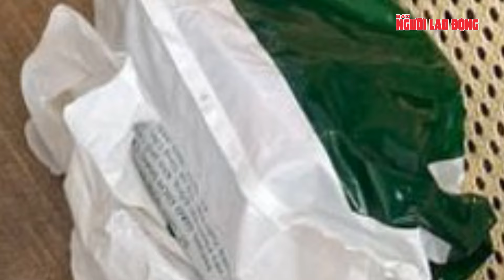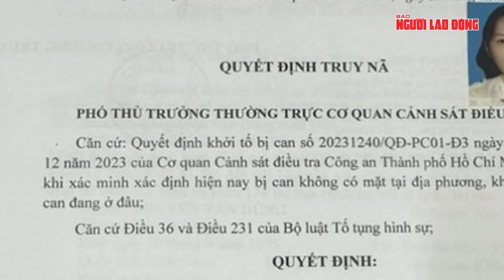Một cán bộ UBKT tỉnh Phú Yên cho rằng mình quen biết nhiều cán bộ rồi lừa tiền “chạy án” | Tin tức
NLĐ | 1 cán bộ Ủy ban Kiểm tra (UBKT) Tỉnh ủy Phú Yên cho rằng mình quen biết nhiều cán bộ VKSND Cấp cao tại Đà Nẵng rồi lừa tiền "chạy án".
Theo đó, ngày 12-3, Cơ quan CSĐT Công an tỉnh Phú Yên cho biết đã khởi tố vụ án, khởi tố bị can và thực hiện lệnh bắt tạm giam ông Lê Hải (54 tuổi, cán bộ Ủy ban Kiểm tra Tỉnh ủy Phú Yên,về tội "lừa đảo chiếm đoạt tài sản". Cùng bị khởi tố, bắt tạm giam về hành vi trên còn có ông Phạm Phú Hoàng Duy (39 tuổi, ở xã Xuân Lộc, thị xã Sông Cầu, tỉnh Phú Yên). Cả 2 bị can bị bắt vì liên quan đến một vụ nhận tiền "chạy án". Theo kết quả điều tra ban đầu, đầu năm 2024, TAND tỉnh Phú Yên tuyên phạt 2 bị cáo Lê Thị Xuân Thảo (ở phường Hòa Hiệp Bắc, thị xã Đông Hòa) 20 năm tù và chồng là Phú Văn Hùng (ở phường Phú Đông, TP Tuy Hòa) tù chung thân về tội "mua bán trái phép chất ma túy". Sau đó, có 1 người ở TP HCM tên là N.Đ.T. nói với Thảo có quen 1 người giúp Thảo "chạy án" khi xử phúc thẩm. Sau đó, T. cùng Duy gặp Thảo và giới thiệu Lê Hải là người có mối quan hệ với nhiều kiểm sát viên ở Đà Nẵng nên có thể lo "chạy án" phúc thẩm để giảm 10 năm tù cho Thảo.